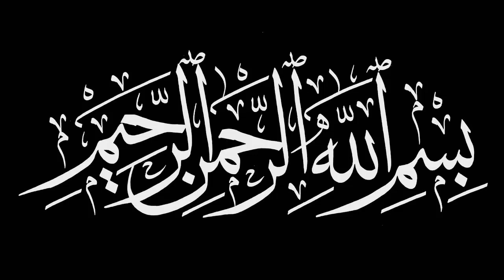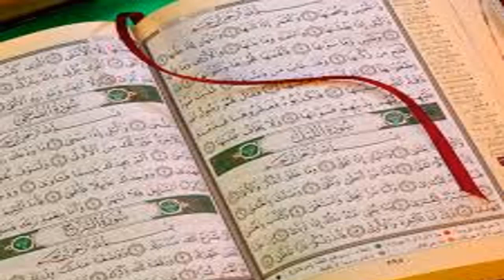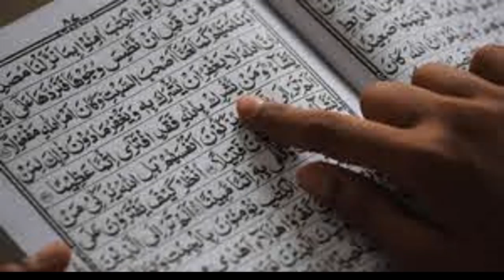26 Moharram dolat Hasil karnay ka amal/by Ask Wazaif Teacher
Assalam o Alaikum 26 Moharram dolat Hasil karnay ka amal/by Ask Wazaif Teacher
NAZREEN.